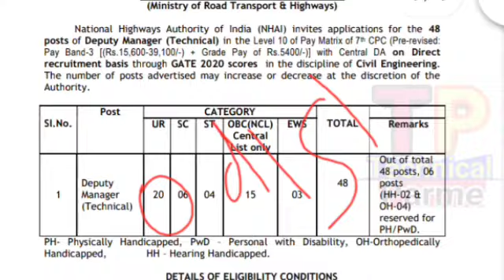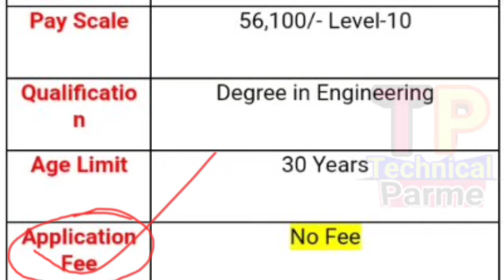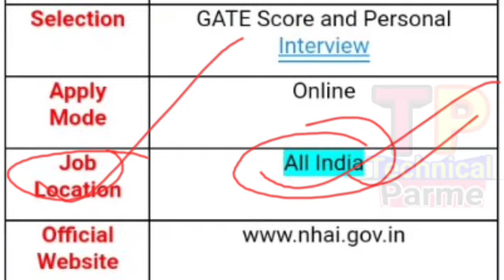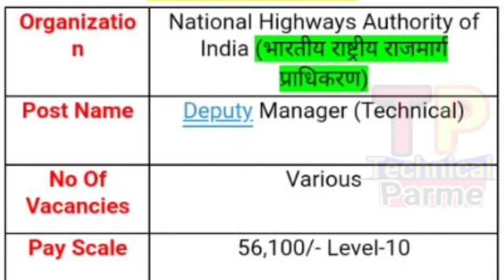NHAI Recruiment 2020 ll Govt Job Vacancy ll Deputy manager ll Odisha Job ll All India Govt Job ll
National Highways Authority Of India Job Vacancy notification details about this video